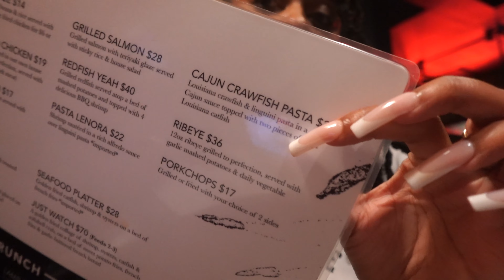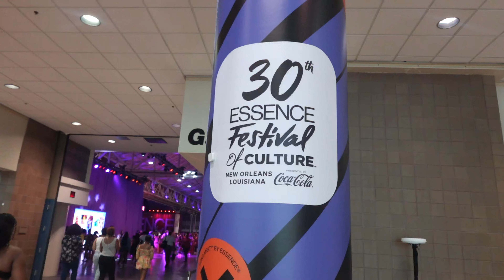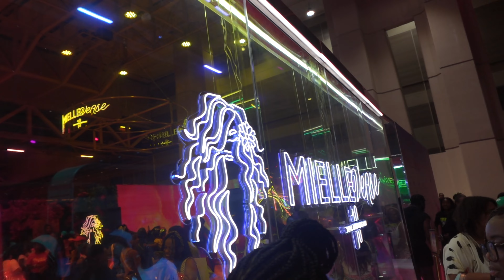VLOG: Essence Festival in NOLA | Eating + Convention Center + Concert + Night Life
I finally lived out my dream of going to Essence Festival in New Orleans 🙌🏽

🤍 Hair Instagram: @glitterluxuryextensions
🤍 Hair TikTok: @glitterluxuryextensions